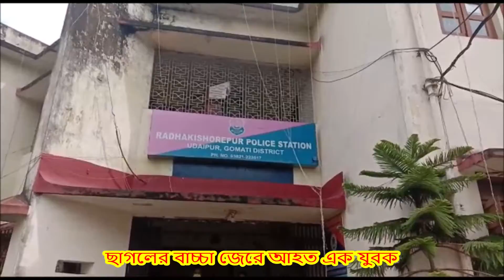ছাগলের বাচ্চা জেরে আহত এক যুবক